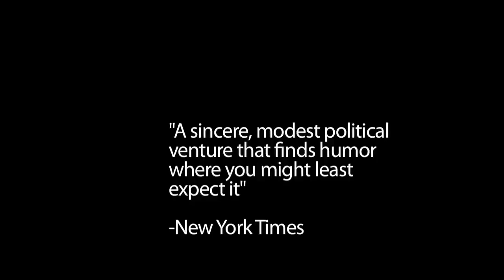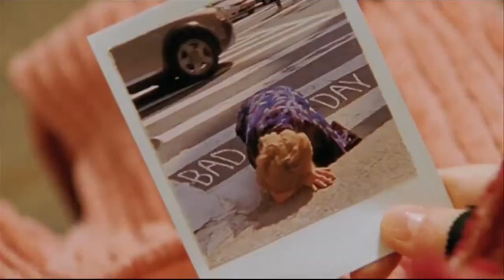Trailer Original – Shortbus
Shortbus
(Shortbus)

Elenco: Yolonda Ross, Miriam Shor, Jonathan Caouette, Sook-Yin Lee, Paul Dawson, Jay Brannan, PJ DeBoy, Raphaël Barker, Daniela Sea.
Diretor: John Cameron Mitchell

Sofia (Sook-Yin Lee) é uma terapeuta de casais que nunca teve um orgasmo. Entre seus pacientes estão James (Paul Dawson) e Jamie (PH DeBoy), que mantém uma relação que começa a dar passos maiores. Há ainda Severin (Lindsay Beamish), uma dominatrix que mantém sua vida em segredo e não se abre para as pessoas. Eles se encontram regularmente no Shortbus, um clube underground onde arte, música, política e sexo se misturam.

Estreia em 29 de Dezembro de 2022.

© copyright - Imovision